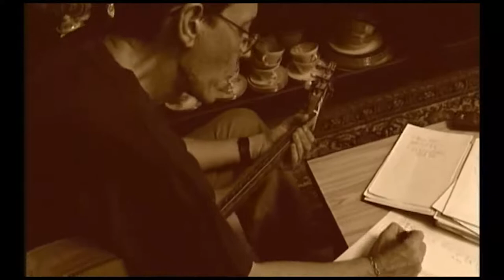Augusto Blanca - Estampa número 1 (de Noel Nicola)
Homenaje a Noel Nicola en el programa Entre Manos.
Canal Habana